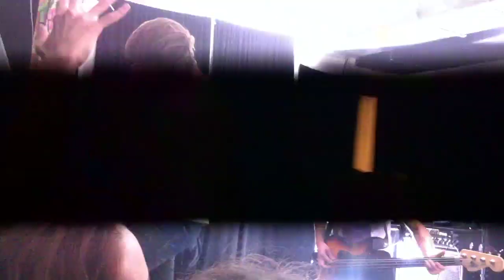Devil Sold His Soul – The Disappointment